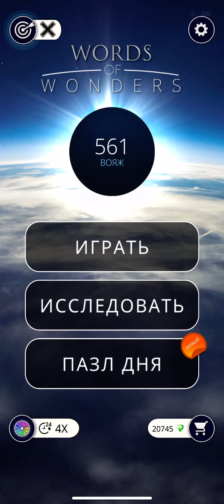01.02.2020 Пазл дня в игре wow пазл дня WOW,пазл дня 01 02 WORDS OF WONDERS, пазл дня сегодня ответы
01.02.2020 Пазл дня в игре wow пазл дня WOW, пазл дня 01 02 WORDS OF WONDERS, пазл дня сегодня ответы

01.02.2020 Пазл дня в игре wow пазл дня WOW,пазл дня 01 02 WORDS OF WONDERS, пазл дня сегодня ответы

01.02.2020 p Пазл дня  Ответы Words of Wonders WOW ответы в игре wow пазл дня сегодня
Пазл дня  Ответы Words of Wonders WOW, Пазл дня wow
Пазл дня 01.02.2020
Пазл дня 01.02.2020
Пазл дня решение

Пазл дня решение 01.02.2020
Words of Wonders: Соединялки Слова Кроссворд
Супер игра, которая поможет прокачать мозг.
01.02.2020 Пазл дня в игре wow пазл дня WOW,пазл дня 01 02 WORDS OF WONDERS, пазл дня сегодня ответы
Здесь ты найдешь ответы на пазл дня 01 февраля 2020
Здесь ты найдешь ответы на пазл дня 01 февраля2020
Решение всех уровней игры WoW Words of Wonders на русском языке у нас на канале.
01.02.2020 Пазл дня в игре wow пазл дня WOW,пазл дня 01 02 WORDS OF WONDERS, пазл дня сегодня ответы
Padavona поможет вам быстро пройти любой  уровень игры Words of Wonders в любое время.
Смотри сам и делись с друзьями.

Пазл дня в игре wow
Пазл дня в игре wow решение
Пазл дня в игре wow ответы
Пазл дня в игре wow ответы сегодня
01 февраля ответы пазл дня
Пазл дня в игре вов ответы
Пазл дня в игре вов ответы сегодня
Пазл дня в игре вов ответы решения

Пазл дня ответы, пазл дня в игре вов сегодня, 01 февраля пазл дня, пазл дня wow 01 февраля, пазл дня решение 01 февраля, 01.02.20 пазл дня решение, ответы на пазл дня 01 февраля,  words of wonders,
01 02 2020 Pazl Dnia WOW Game Word Of Wonders Answer

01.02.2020 Пазл дня в игре wow пазл дня WOW, пазл дня 01 02 WORDS OF WONDERS, пазл дня сегодня ответы